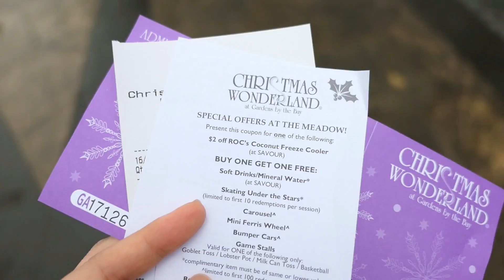Vlog #11 Christmas Wonderland (Click on CC to enable subtitle display)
Have you experienced winter Christmas in Singapore? Impossible? Well, come join us at Gardens By The Bay, we are here to show you how Winter Wonderland in Singapore! You may refer to this link for more details on the events and ticket purchase

For those of you who are interested in the Japanese videoclip "Tokyo Bon 東京盆踊り2020 (Makudonarudo) Namewee黃明志 ft.Meu Ninomiya二宮芽生", kindly refer to this link :

Our dialog conversations are mostly in Cantonese, with subtitle. Kindly select CC to enable subtitle display.